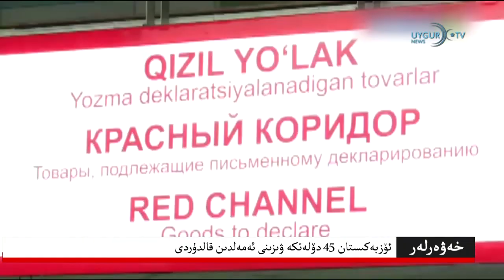[ETIC 03.02.2019 كۈندىلىك مۇھىم خەۋەرلەر]